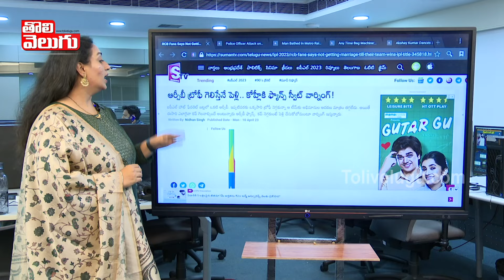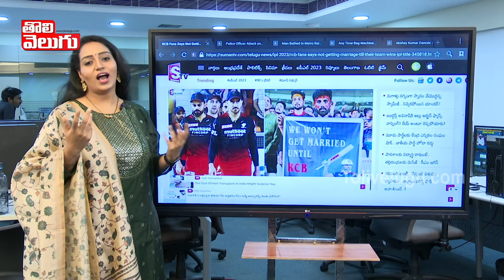కోర్ట్ లో OTT సినిమా చూపించిన KA పాల్...దిమ్మతిరిగిన జడ్జ్ ఏం చేశాడంటే... | KA Paul | Tolivelugu TV